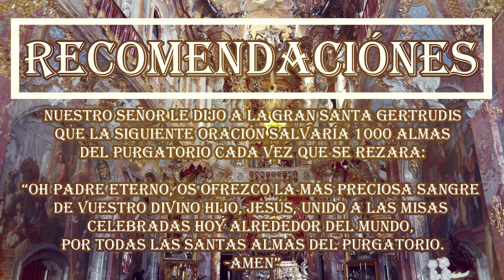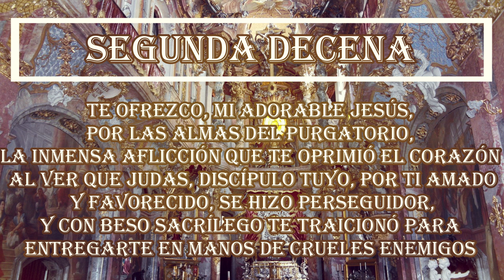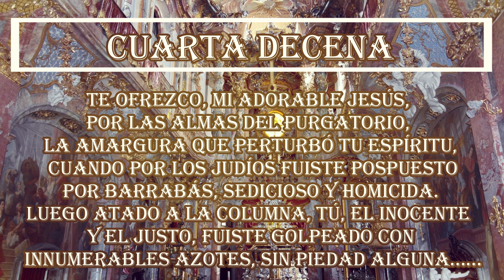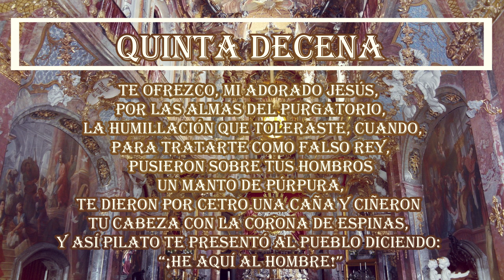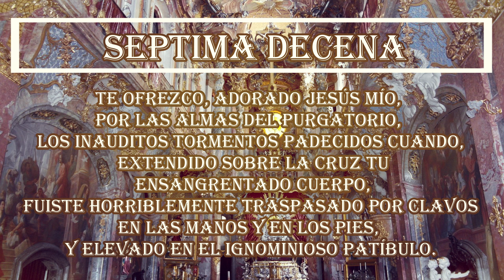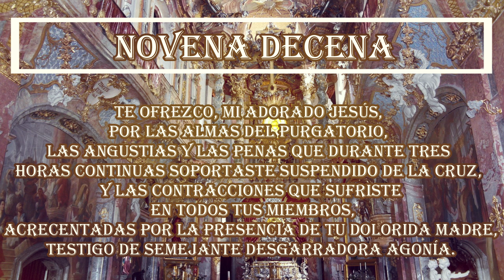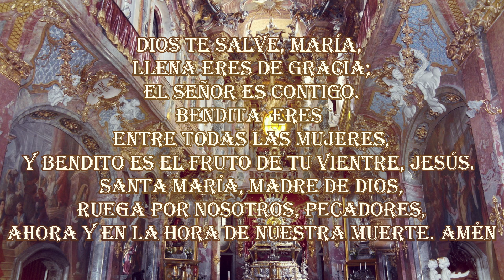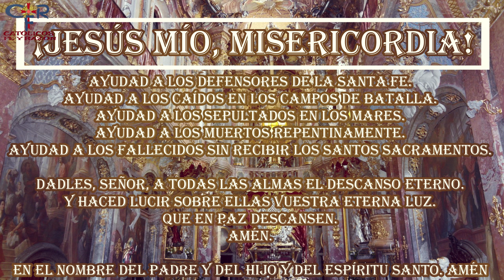🤍ORACIÓN PARA SALVAR 1000 ALMAS DEL PURGATORIO🤍 DÍA 18